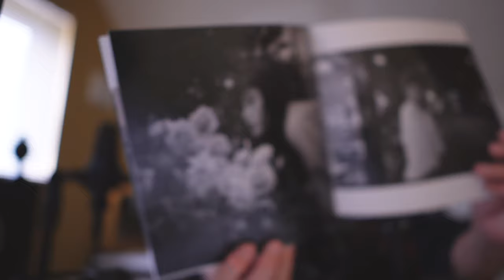Angel’s kiss falls on me 最終回 α7Ⅳ × 24mm GM 動画撮影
Angel’s kiss falls on me 最終回の撮影が終了しました。今回はシリーズ初めての動画撮影になります。その感想を語らせていただきました。